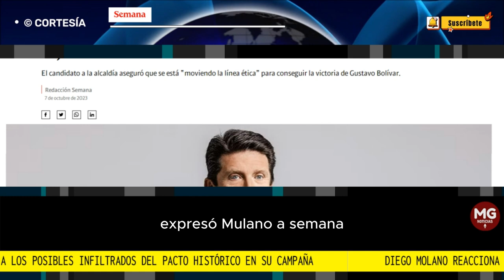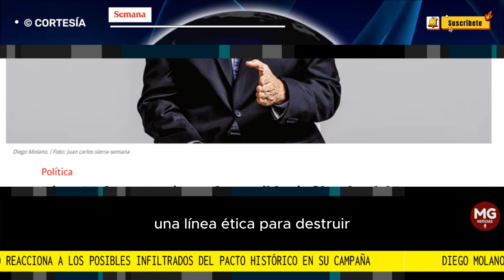⛔ DIEGO MOLANO REACCIONA A LOS POSIBLES INFILTRADOS DEL PACTO HISTÓRICO EN SU CAMPAÑA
Diego Molano reacciona a los posibles infiltrados del Pacto Histórico en su campaña: “Las elecciones en Bogotá están bajo amenaza”
El candidato a la alcaldía aseguró que se está “moviendo la línea ética” para conseguir la victoria de Gustavo Bolívar.
REDACCIÓN SEMANA